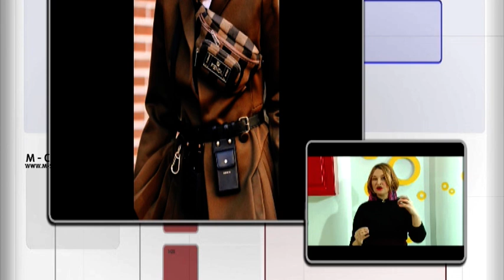Ранок з М-Студіо. 12 лютого 2019 р.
Весна близько – і саме час подумати про оновлення гардеробу! Про тренди цього сезону говорили зі стилістом Яною Мурзаєвою